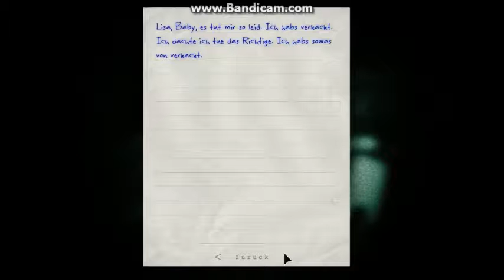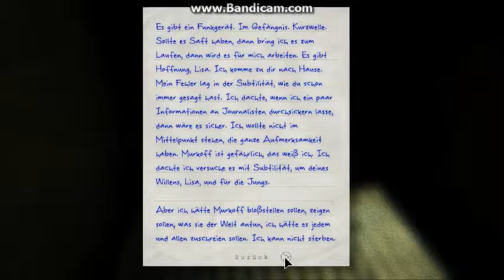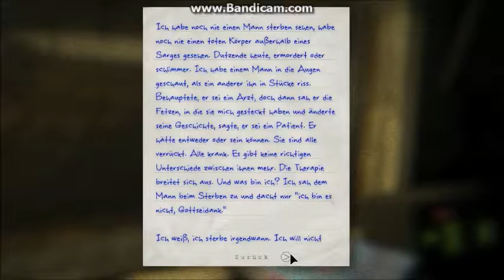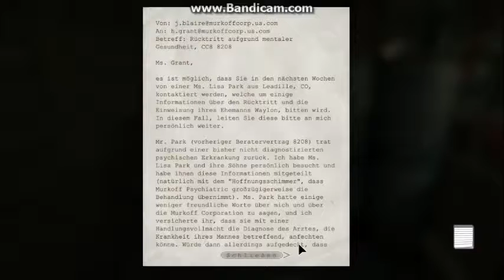Let's Play Outlast Whistleblower #002 - Aufgewacht